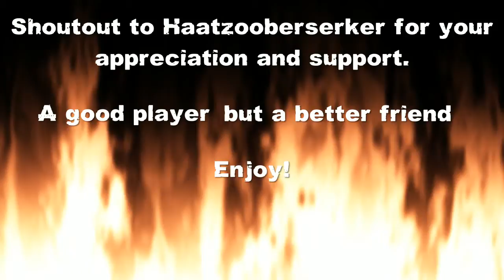TEKKEN 7 | Akuma Marauder Promotion Match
I dont think i deserve this one since i made so many mistakes. Might be uploading a demotion one soon, lol. WP!!!